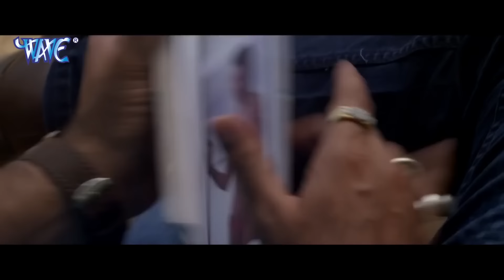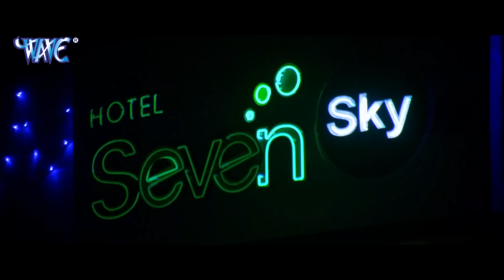देश प्रेम (2022) पवन सिंह की इस धुआँ धार फिल्म ने मचाया कोहराम 2022 | वायरल फिल्म 2022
देश प्रेम (2022) पवन सिंह की इस धुआँ धार फिल्म ने मचाया कोहराम 2022 | वायरल फिल्म 2022 देश प्रेम (2022) पवन सिंह की इस धुआँ धार फिल्म ने मचाया कोहराम 2022 | वायरल फिल्म 2022